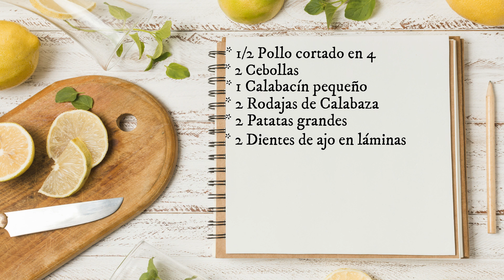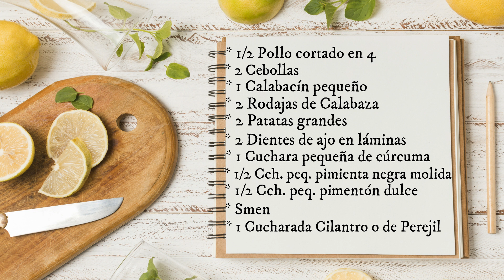Recetas para Ramadán: 🧕 POLLO CON CALABAZA (Receta de Aprovechamiento)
🟢La imagen en la que aparecen los ingredientes, está tomada de Freepik

### Editor Filmora 9 y Filmora Pro###
### Intro vídeo: IntroChamp ###